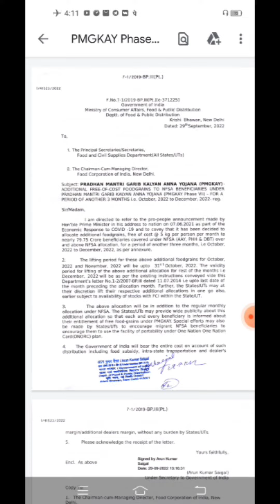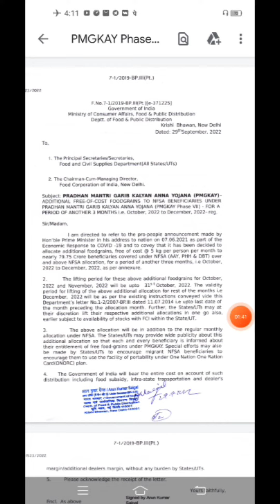क्या फ्री वाला राशन बंद हो गया?/By Solution Point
Order Copy